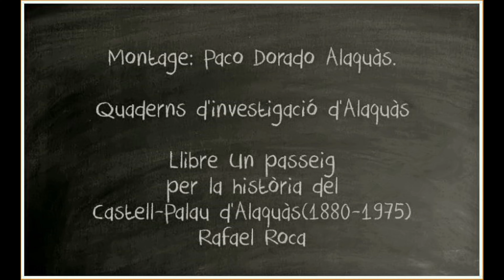Un viatge per la història del Castell-Palau d’Alaquàs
Siempre tendrá grandeza histórica Alaquàs, recordando el poderío y romanticismo de su Castillo a todos sus hijos que se han formado a su sombra, y que como extraordinario coloso se alza en su laberinto urbano como emblema de su pueblo y guardián de sus riquezas.
J.E. GALIANA SOLER (1928)